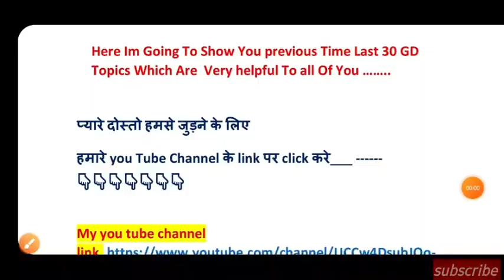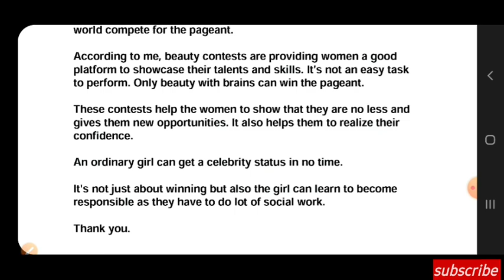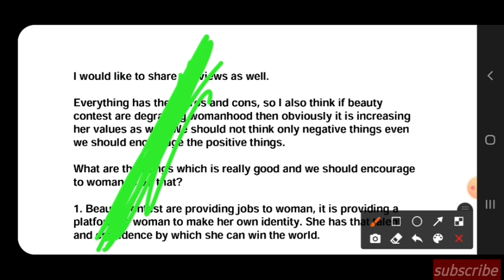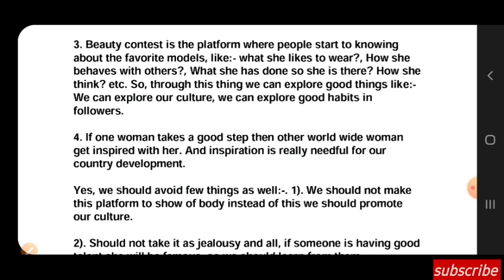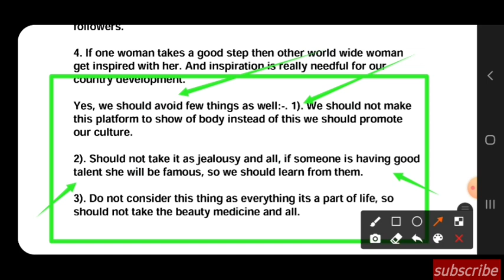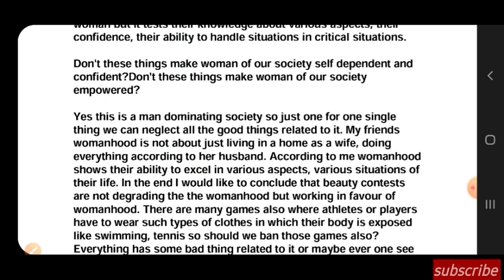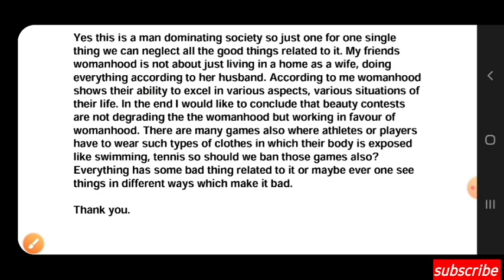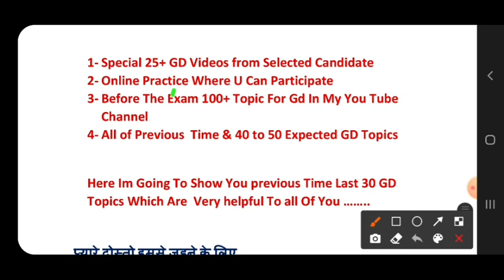Topic-9 Beauty Contest Group Discussion | Airforce Phase Second Exam Group Discussion | Beauty Cnts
About The Video 👇👇👇👇

Welcome here. 👇👇👇👇👇

follow me in unacedmy link..
Learn LIVE with India’s best educators on Unacademy Plus.